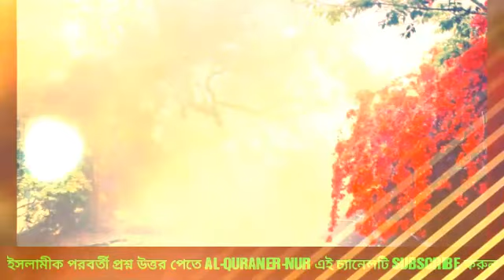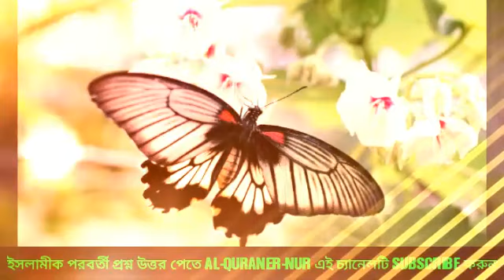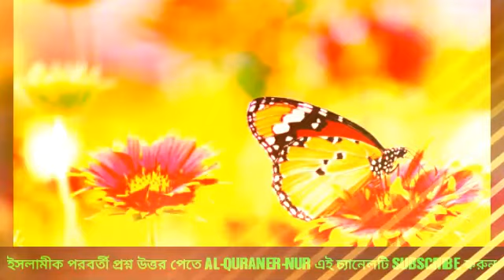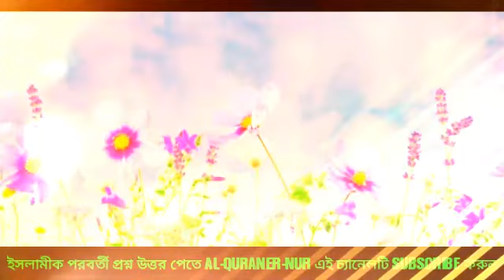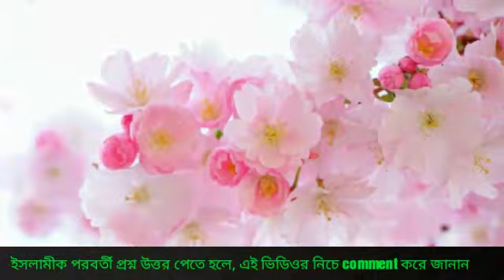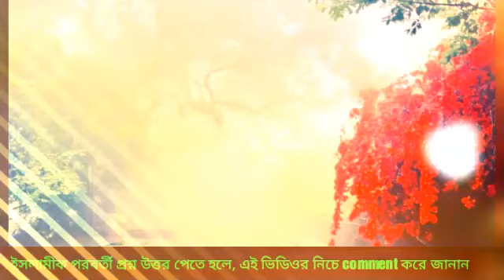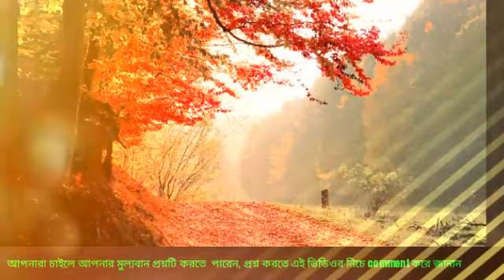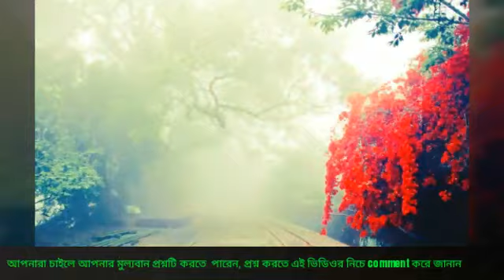বিজয় দিবসে কি করনীয় ?